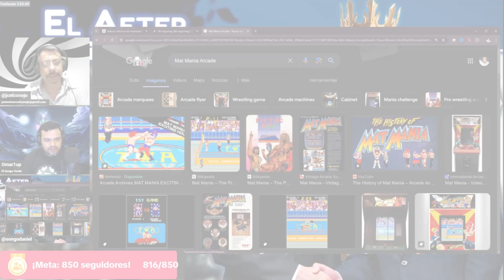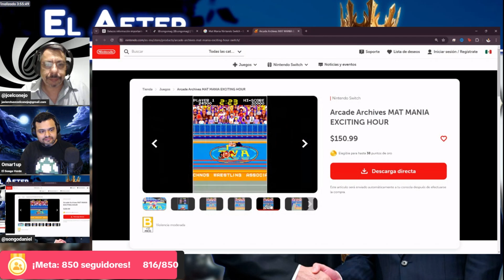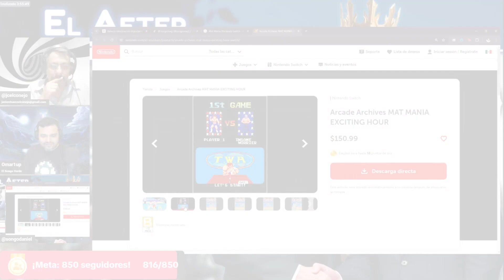Mat Mania: El Clásico de Lucha Libre en Nintendo Switch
En esta edición especial de los Picks de After, te traemos "La Recomendación del Conejo" con un contenido inédito que no apareció en "El After".

El Cone nos presenta Mat Mania, un divertido juego de lucha libre que originalmente salió en los arcades de los años 80 y ahora está disponible en Nintendo Switch.

¡Descubre por qué este clásico evitaba los cambios de tortillas! 🕹️🐰